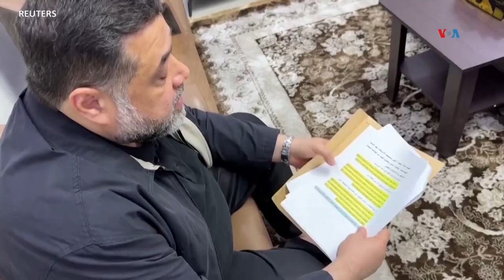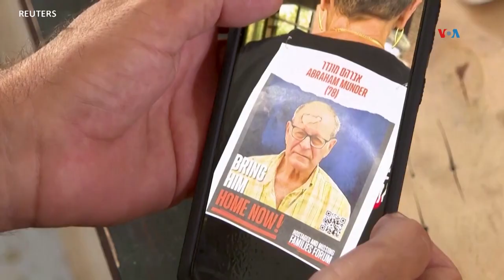EUA empuja acuerdo entre Israel y Hamás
Estados Unidos y otros mediadores lanzan un nuevo intento de diálogos para lograr un acuerdo de cese al fuego entre Hamás e Israel, aunque ya se vislumbran obstáculos. Ángela González, corresponsal de la Voz de América en Nueva York nos cuenta sobre los avances y los tropiezos.